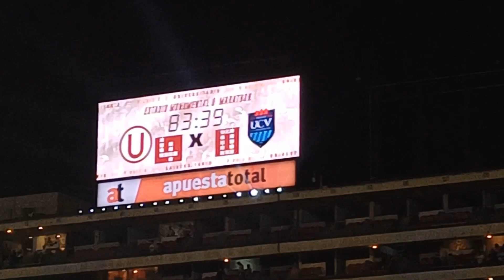GOLAZOS de Universitario - Cesar Vallejo (4-0)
EL.MEJOR FUTBOL DE Universitario - Cesar Vallejo (4-0)